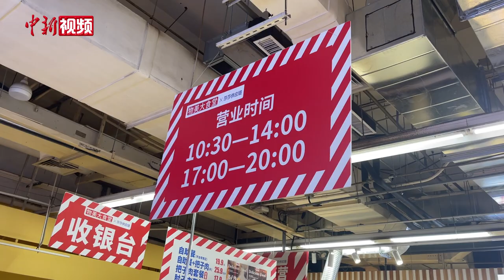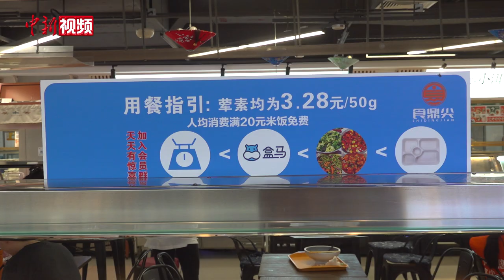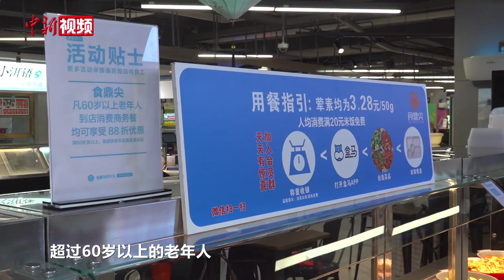传统商超 “变形记”：20元“管饱”的超市食堂人气满满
近期，北京多家商超品牌纷纷引入便民食堂，吸引不少顾客前来体验。在工作日的中午十二点左右，记者在海淀区一超市食堂看到，前来就餐的顾客已排起长队。据超市工作人员介绍，食堂目前主要涵盖午餐和晚餐时段，每天可以售卖近千份。（迟瀚宇）